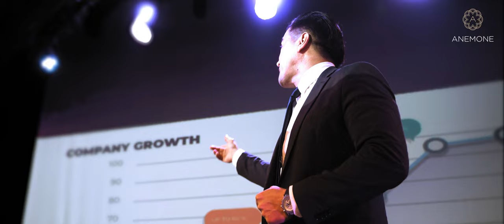Anemone Dining by Jakarta Aquarium & Safari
Your best and memorable memories await you at Anemone Dining. Here to give you the experience of underwater fine dining with the finest and high quality four-course meal.

This is your time to celebrate your moments at Anemone Dining.